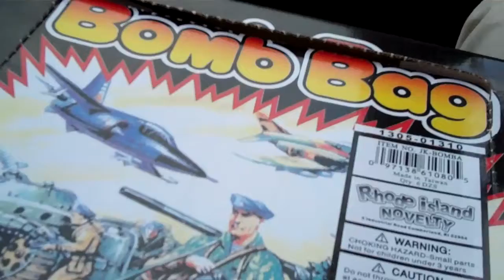Linda and the Bomb Bag